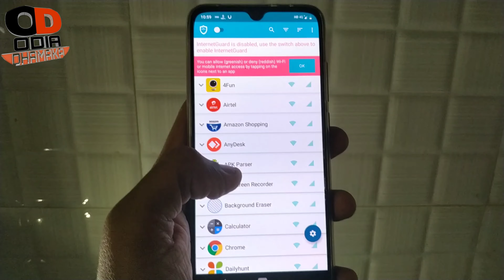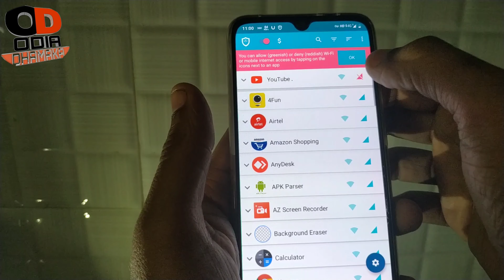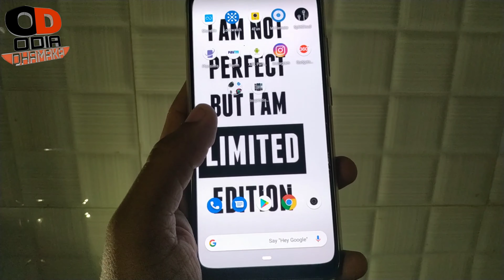ପୁରା ଦୁନିଆ ଖୋଜୁଛି ଏହି ଛୋଟିଆ ଆପ୍ଲିକେସନ କୁ // କିନ୍ତୁ ଏହି ଆପ୍ଲିକେସନ ମିଳିବା କଷ୍ଟ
BO-YA BY-M1 Microphone
3110 Tripod Stand